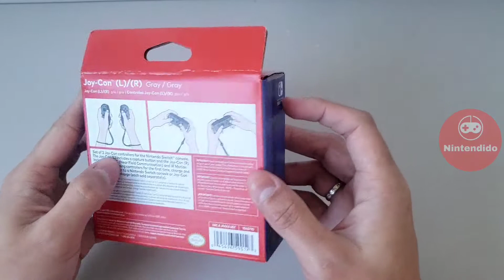Joy Con Par Gray - Unboxing